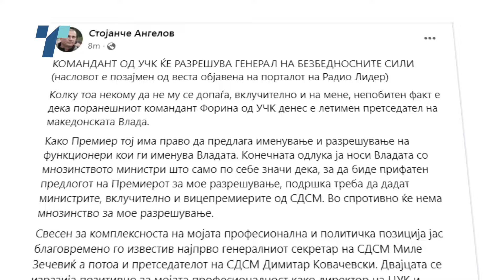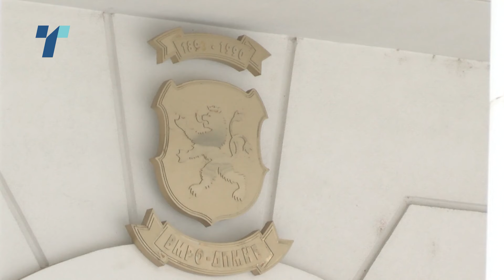Разрешувањето на Стојанче Ангелов зависи од министрите на СДСМ?!